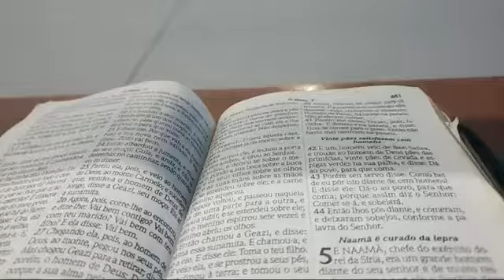PALAVRAS DE VIDA ETERNA!!! FOI TREMENDO